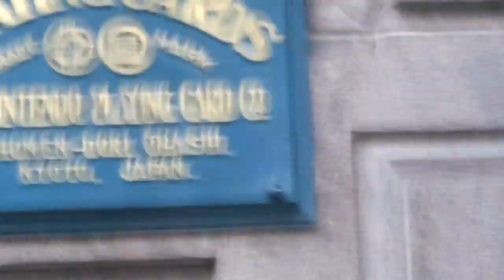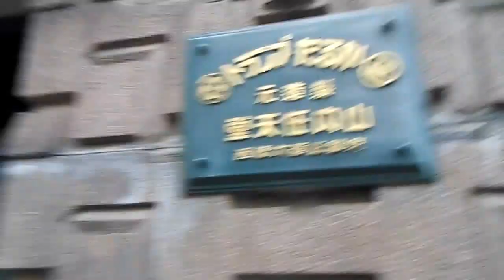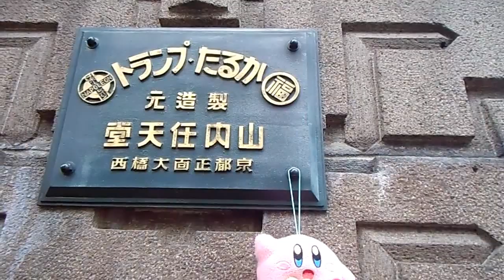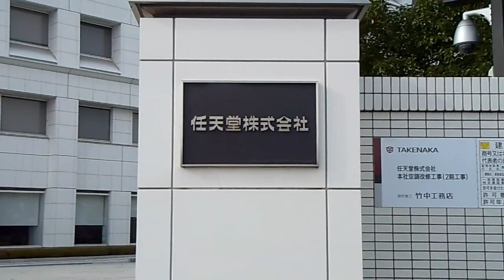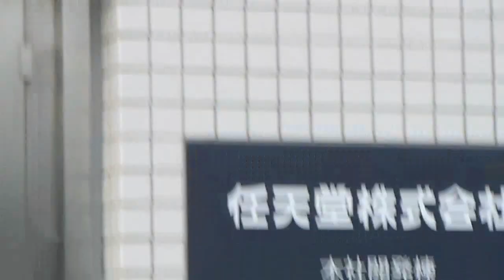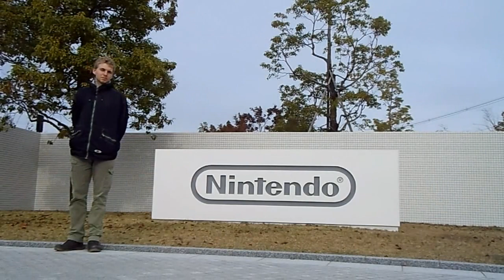Finding Nintendo HQs in Kyoto - Vlog 10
[ENG] Nintendo Pilgrimage in Kyoto! We wanted to find both the old and new Nintendo Headquarters. There we paid our respects to the late, great Satoru Iwata-san. Of course, the day included other Nintendo themed shenanigans as well...

[FIN] Nintendo-pyhiinvaellus Kiotossa! Halusimme löytää Nintendon sekä vanhan että uuden päämajan. Siellä muistelimme myös edesmennyttä Nintendon toimitusjohtajaa, Satoru Iwataa. Toki Nintendo-päivä ei olisi ollut täydellinen ilman muunlaistakin teemaan sopivaa hauskanpitoa...

- Kawaii!
- On The Run
- Island Coconuts
- Soaring High
- All I've Ever Felt All At Once